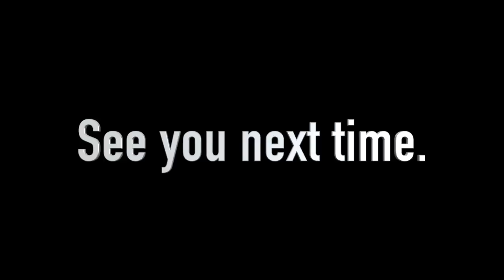【超きれいめ‼︎】海外スニーカーショップ巡り‼︎Y-3/ダットシューズ/【スニーカー研究】アディダス/adidas/ラフシモンズ/RAF SIMONS